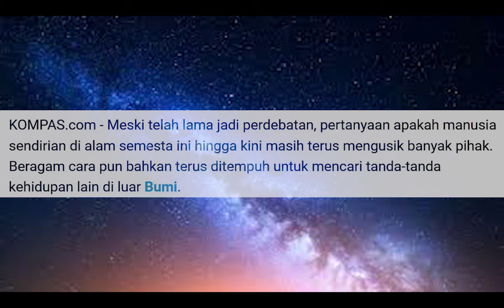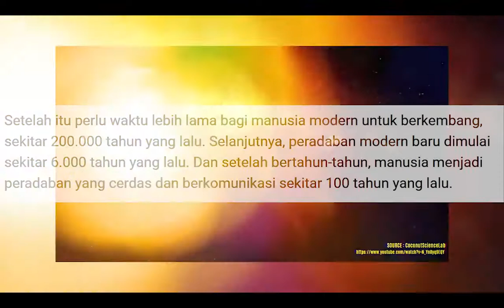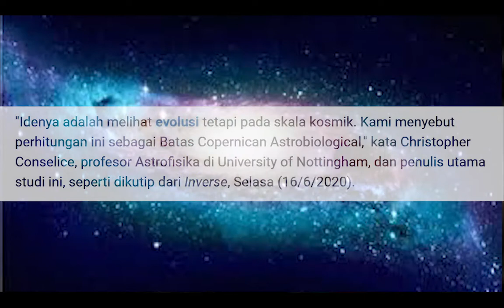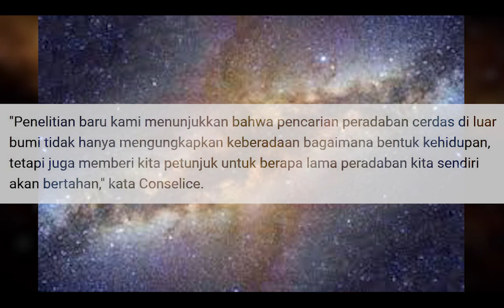Ilmuwan Perkirakan Ada 36 Peradaban Cerdas di Bima Sakti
Just info memberikan informasi berupa fakta dan kejadian unik yang terjadi di dunia.

Meski telah lama jadi perdebatan, pertanyaan apakah manusia sendirian di alam semesta ini hingga kini masih terus mengusik banyak pihak. Beragam cara pun bahkan terus ditempuh untuk mencari tanda-tanda kehidupan lain di luar Bumi. Tetapi nampaknya misteri terbesar itu berlahan mulai menunjukkan titik terangnya. Peneliti telah mengembangkan pendekatan baru yang akhirnya sampai pada kesimpulan bahwa mungkin ada lebih dari 30 peradaban cerdas di seluruh galaksi Bima Sakti. Kesimpulan itu berdasarkan dari analisis mengenai bagaimana kehidupan berevolusi di Bumi. Tata Surya terbentuk sekitar 4,5 miliar tahun yang lalu, dan planet asal kita terbentuk dari cakram gas dan debu yang berputar jutaan mil jauhnya dari bintang inangnya.

Artikel ini telah tayang di Kompas.com dengan judul "Kita Tak Sendiri, Ilmuwan Perkirakan Ada 36 Peradaban Cerdas di Bima Sakti",
Penulis : Kontributor Sains, Monika Novena
Editor : Sri Anindiati Nursastri

Massive THANK YOU to everyone for watching this and for all of your support! -Copyright Disclaimer- Title 17, US Code (Sections 107-118 of the copyright law, Act 1976): All media in this video is used for purpose of review & commentary under terms of fair use. All footage, & images used belong to their respective companies.